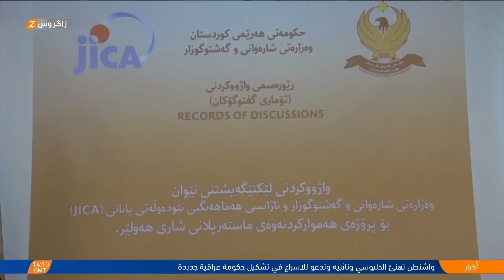أربيل.. توقيع اتفاقية ماستر بلان بين وكالة جايكا اليابانية وبلديات كوردستان